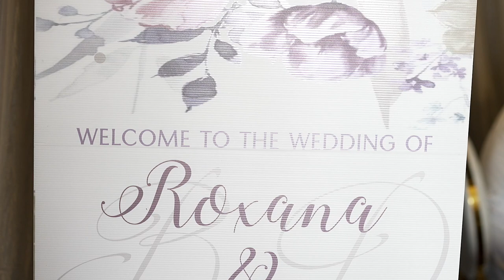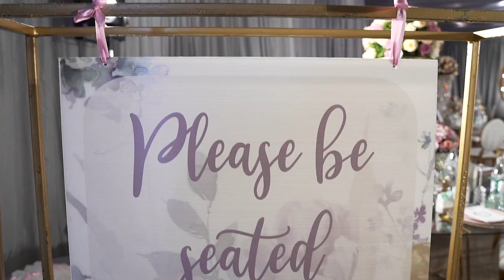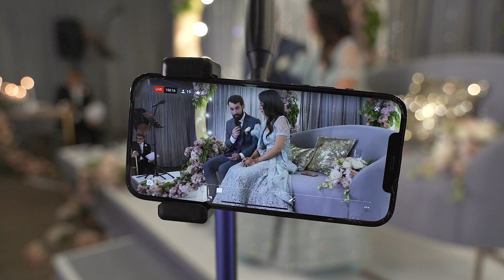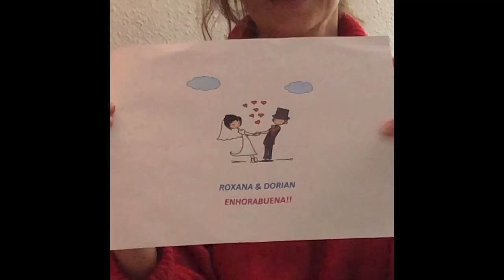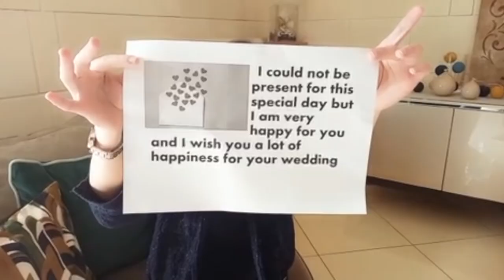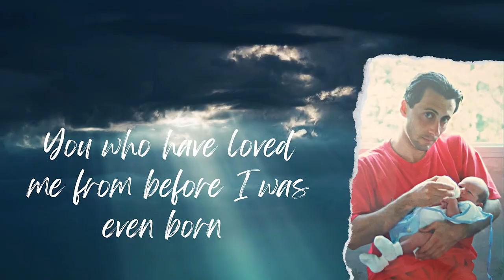Heartfelt Wedding Film | South Africa | Roxana & Dorian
South African wedding video.

Photography: Elana Schilz
elephantsbelly is a Cape Town, Durban and London based videography company.